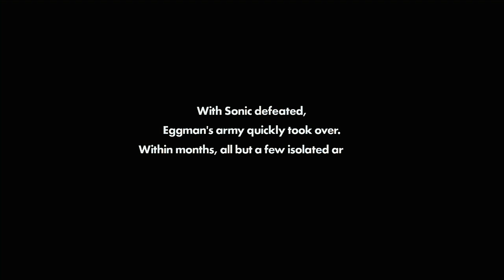Throwback Play Sonic Forces in 2020 Part 1 - My top 10 Nintendo Switch Games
Sonic Forces is a platform game developed by Sonic Team and published by Sega. Produced in commemoration of the Sonic the Hedgehog franchise's 25th anniversary, it was released for Microsoft Windows, Nintendo Switch, PlayStation 4, and Xbox One in November 2017. The story sees Sonic the Hedgehog joining a resistance force to stop Doctor Eggman. It features three gameplay modes: "Classic", side-scrolling gameplay similar to the original Sega Genesis Sonic games; "Modern", 3D gameplay similar to Sonic Unleashed and Sonic Colors; and a mode featuring the "Avatar", the player's custom character.